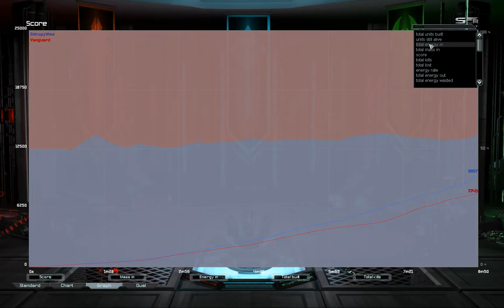Vanguard 1v1 on Finns Revenge G2/3 | Supreme Commander Forged Alliance